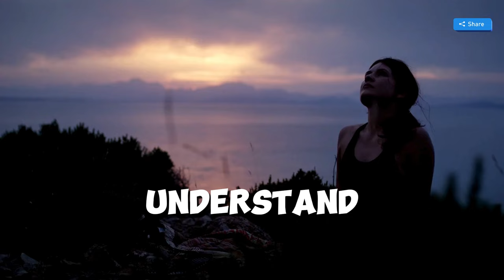STOP TALKING TO YOURSELF And This Is What Will Happen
You can get rid of things. Sometimes it takes three breaths instead of two to do this, but you can do it. Be strong. Don't get too attached. Abandon your thoughts. Let go of everything. Allow some silence into your life.

Ever wonder what would happen if you stop talking to yourself? Find out in this video and see the surprising effects it can have on your mental health and self-awareness.

In this video, we explore the impact of constantly talking to yourself and what will happen if you stop. Find out the benefits and changes that may occur when you break this habit.

Discover what will happen when you stop talking to yourself in this eye-opening video. Learn how self-talk affects your mindset and behavior.

Curious about what will happen if you stop talking to yourself? Watch this video to find out the effects of not engaging in self-talk.

When you stop talking to yourself, amazing things can happen. Watch this video to find out the benefits of silencing that inner voice!